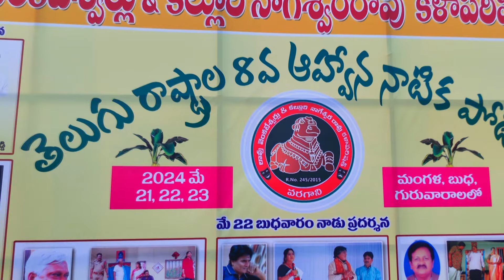Varagani village beautiful view & Drone visuals ​⁠​⁠@varaganiparishath1299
మా పల్లెటూరి వాతావరణం, దేవుడు మాకిచ్చిన గొప్పవరం . కష్టసుఖాల్లో తోడు ఉండే ప్రజలు, కంటిపాపలా చూసే పెద్దదిక్కులు

మా అందమైన వరగాని  గ్రామం

లావు వెంకటేశ్వర్లు  & కల్లూరి నాగేశ్వర రావు కళాపరిషత్
వరగాని ,పెదనందిపాడు మండలం , గుంటూరు జిల్లా
522235

Organised by - popuri Nageswara rao
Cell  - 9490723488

Powered by - cherukuri Sambasivarao
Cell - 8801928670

Video , editing , promoting by - Mayuri movie events
Shaik john basha
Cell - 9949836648